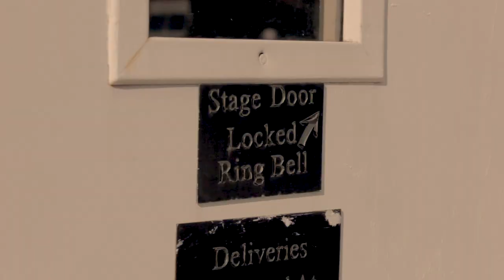An Evening with Mark Herman: A Benefit for the Embassy Theatre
This unique and exquisite event is a benefit for the Embassy Theatre to help supplement revenue lost as a result of COVID-19.

A $200 donation gets Mark Herman and Richard Hills organ CDs. And, a $300 donation (or higher) gets Mark Herman, Richard Hills and Buddy Nolan organ CDs. (Note: Shipping outside of the United States would require an additional fee of $30.00.) Also, anyone who is not comfortable making online donations can mail checks to the following address:

Embassy Theatre
125 W. Jefferson Blvd.